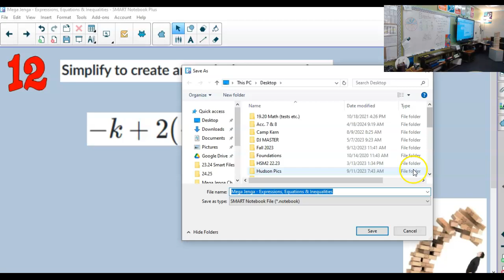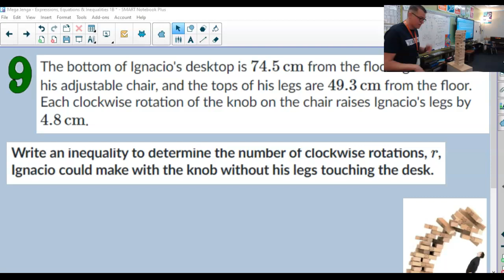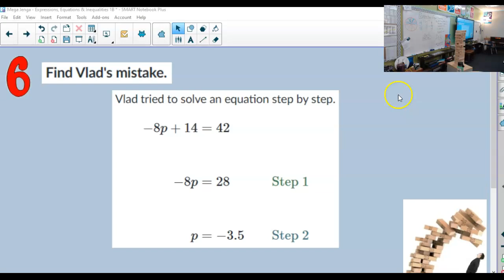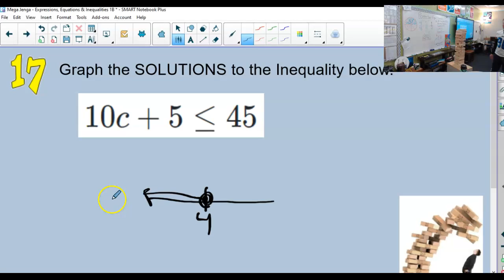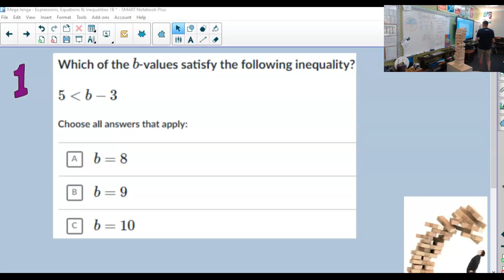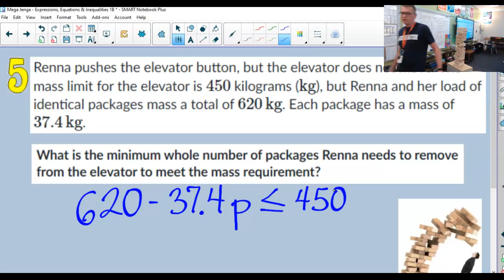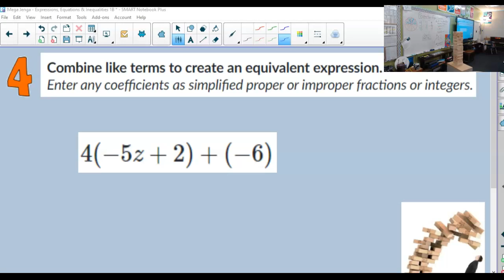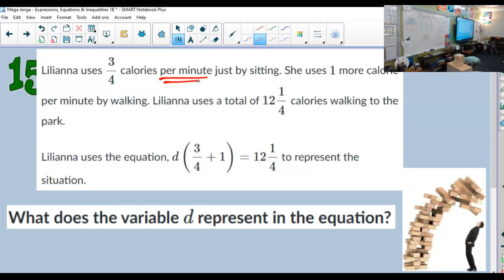9.18.24 - Acc. 7.8 - Exp. Eq. and Inequalities Jenga Review